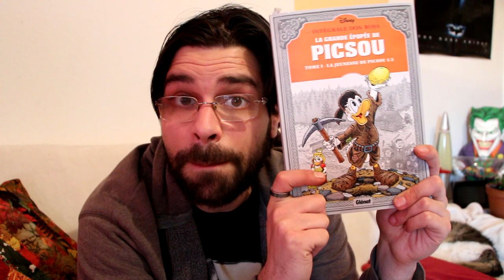la petite émission #5 La Jeunesse de Picsou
Et si ça t'as plu, n'aies pas peur de mettre un pouce bleu, de commenter la vidéo mais surtout de la partager.